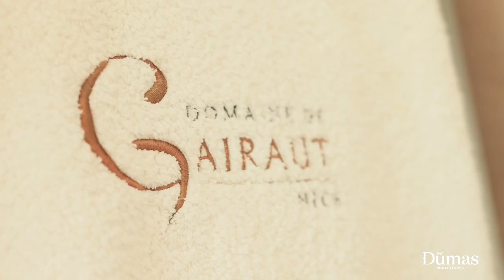Location saisonnière - Nice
Au sein d'un superbe domaine fermé et sécurisé de 4,6 hectares, dans le quartier prisé de Gairaut sur les hauteurs de Nice, se trouve ce splendide appartement contemporain de 160M2 avec terrasse et jacuzzi privatif.

Position exceptionnelle, quartier résidentiel, au calme, ce domaine offre de multiples activités comme la piscine à débordement, terrain de tennis, terrain de boules de pétanque, salle de sport, mini golf au sein d'un jardin paysagé et d'oliviers centenaires.

Dominant toute la Baie des Anges, ce domaine vous apportera tout le bien être que vous espérez pour des vacances sur la Côte d'Azur.

L'appartement est équipé avec des matériaux de qualité, décoration épurée avec son séjour spacieux et sa cuisine complètement aménagée donnant sur la terrasse et bénéficiant d'une magnifique vue sur la Méditerranée.
Une chambre de maître sera à votre disposition avec son dressing et salle de bain complète, deux autres chambres avec lits double et leurs salles de bain attenantes, toilettes invités.

La sécurité et la quiétude des occupants est la priorité dans ce domaine de part le gardien présent toute la journée et un service de sécurité par vidéo surveillance pendant la nuit.

SEASONAL RENTAL :
Within a superb closed and secure domain of 4.6 hectares, in the popular district of Gairaut on the heights of Nice, is this splendid contemporary apartment of 160M2 with terrace and private jacuzzi.

Exceptional position, residential area, quiet, this area offers multiple activities such as the infinity pool, tennis court, pétanque court, gym, mini golf within a landscaped garden and century-old olive trees.

Overlooking the entire Baie des Anges, this area will bring you all the well-being you hope for for a holiday on the Côte d'Azur.

The apartment is equipped with quality materials, refined decoration with its spacious living room and its fully fitted kitchen opening onto the terrace and enjoying a magnificent view of the Mediterranean.
A master bedroom will be at your disposal with its dressing room and full bathroom, two other bedrooms with double beds and their adjoining bathrooms, guest toilets.

The safety and tranquility of the occupants is the priority in this area due to the guard present all day and a security service by video surveillance at night.